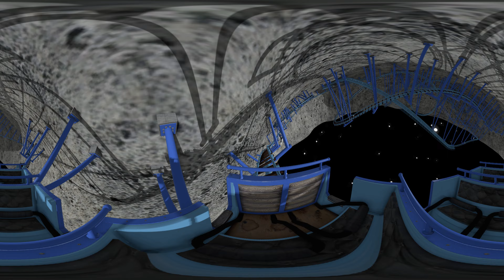There is a ROLLER COASTER on the MOON 🌜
The first Roller Coaster on the moon! Fast Thrill Ride Theme Park Experience in Space with loopings and twisters in low gravity. Enjoy this virtual reality Space ride on the moon and feel like an astronaut.